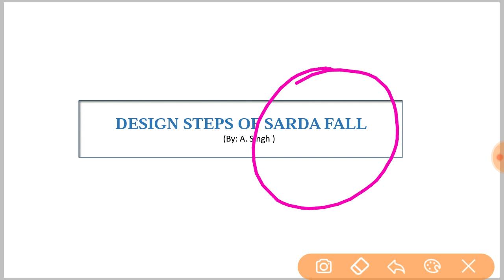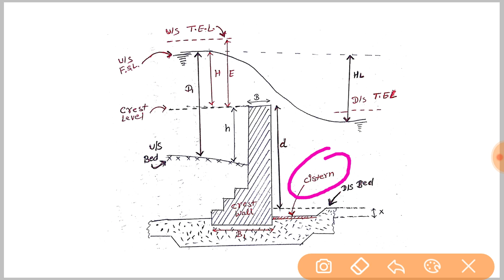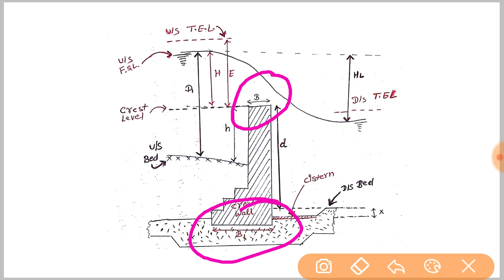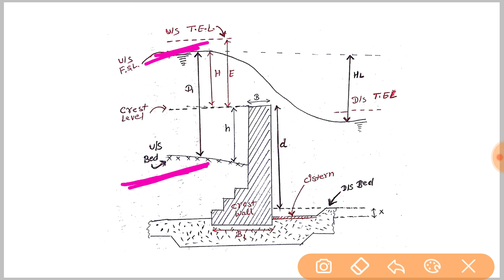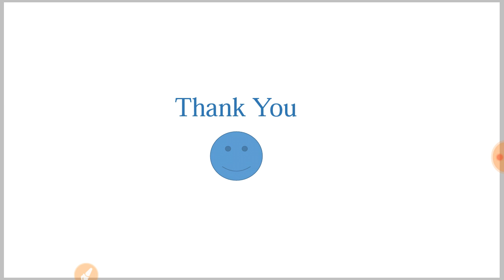Design of Sarda Fall water Resources engineering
Video contains design concept of Sarda Fall with design steps.

👉For more details information and design question,

IS 800: 2007 code summary series for various exams in civil engineering.
we provide explanations of all the code provision in simple language.